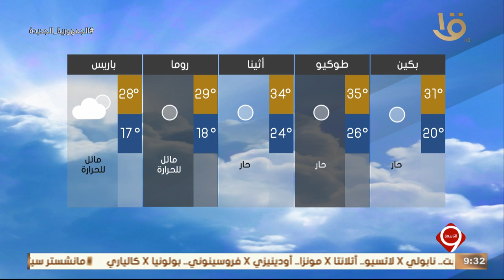نشرة التاسعة | بيان بدرجات الحرارة المتوقعة غدا